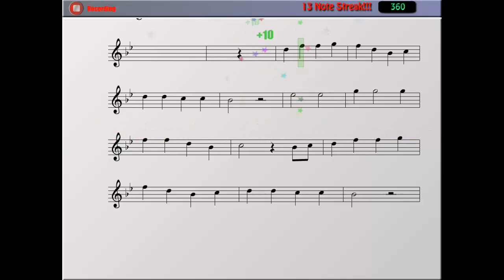Music Education Video Game for Band Students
- This is a video game I've been working on for making music practice fun. Students can play songs and get scored. Anyone can upload or create new music in the software so that the community can perform it. Recordings uploaded by players can be mixed together to create "virtual band" performances.